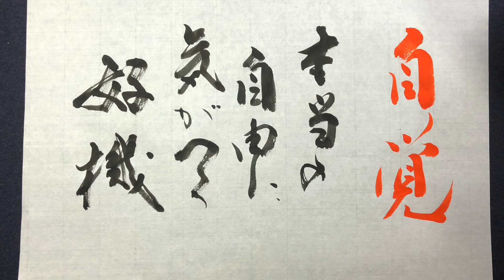【藝術書家 佐近渓雪 墨の世界 本日の御神言 1月27日】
人として有意義な人生を送ってもらうために神様からのお言葉を書いています。

本日の御神言

【自覚】
本当の自由に気がつく好機

　　　　　Sakonn keisetu

参考音源